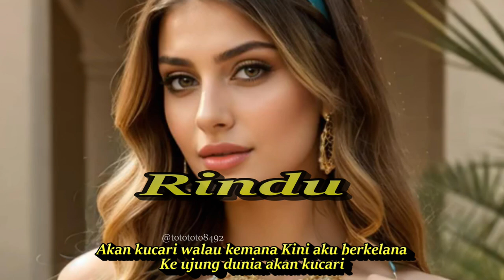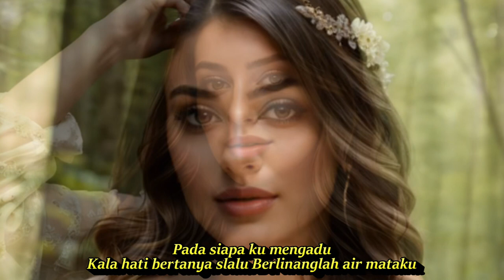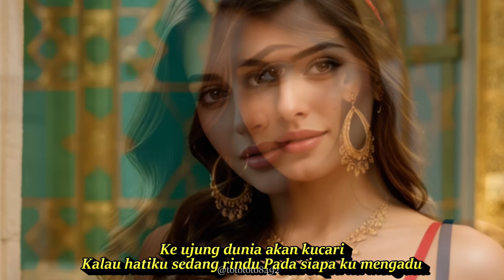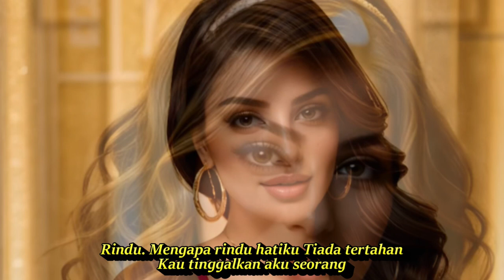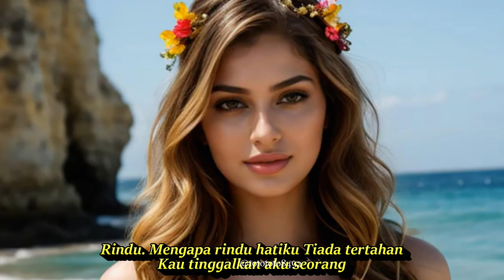RINDU DJ REMIX DANGDUT NOSTALGIA LAWAS SEPANJANG MASA PALING DICARI || KOMPILASI AI ART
Lirik
Lagu Rindu
Kalau hatiku sedang rindu
Pada siapa ku mengadu
Dalam hati bertanya selalu
Berlinanglah air mataku

Akan kucari walau ke mana
Kini aku berkelana Ke ujung dunia akan kucari
Berlinanglah air mataku

Riiiiiiiindu. Mengapa rinduhatiku tiada tertahan.
Kau tinggalkan aku seorang
Riiiiiiiindu.
Mengapa rindu hatiku tiada tertahan
Kau biarkan aku seorang

Engkau pergi tiada pesan
Kabar darimu kunantikan
Mana janjimu kau ucapkan
Meranalah aku seorang
Berlinanglah air mataku

Kini aku berkelana
Ke ujung dunia akan kucari

Berlinanglah air mataku

Riiiiiiiindu.